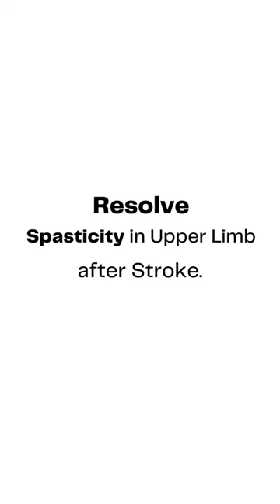EXERCISES IN SPASTICITY AFTER STROKE.